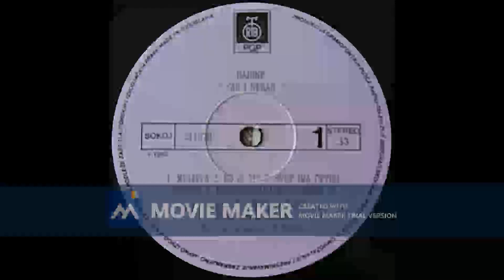BAJONE Probudi se 1992